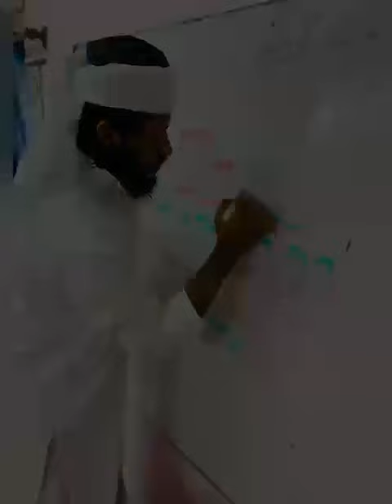Republic day function at Markez Al-Islah